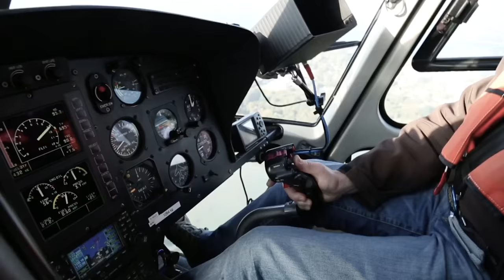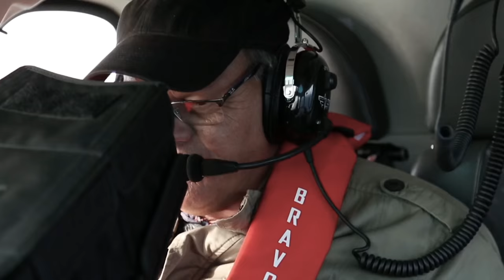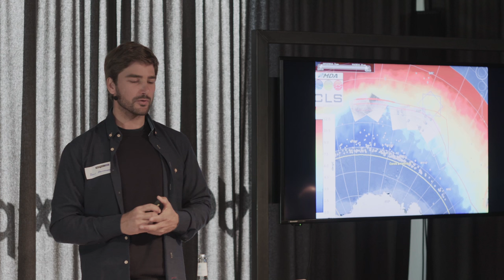Boris Herrmann: Die Jagd nach der schnellsten Weltumsegelung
Boris Herrmann at CreativeMornings Hamburg, April 2016. Free events like this one are hosted every month in dozens of cities. Discover hundreds of talks from the world's creative community